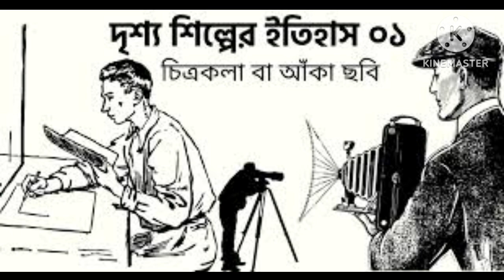দৃশ্যশিল্পের ইতিহাস |History of Painting and Photography |@Itihas Vidyartthi Tutorial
We will discuss about the 'History of Painting and Photography 'in bengali version. So we will provide you the best teaching of this video. |@itihasvidyartthitutorial5870 |